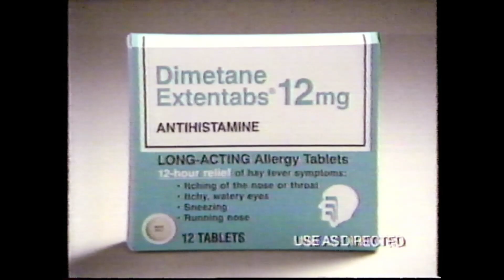Nick ads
A commercial break taken from "Mad Movies" on Nickelodeon